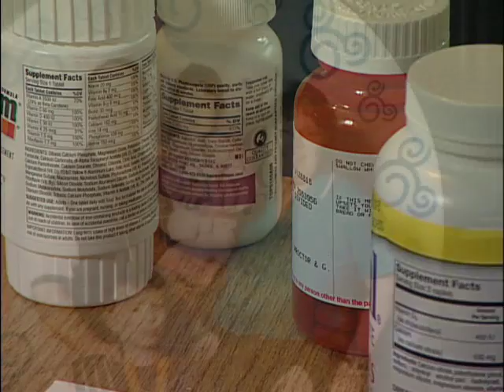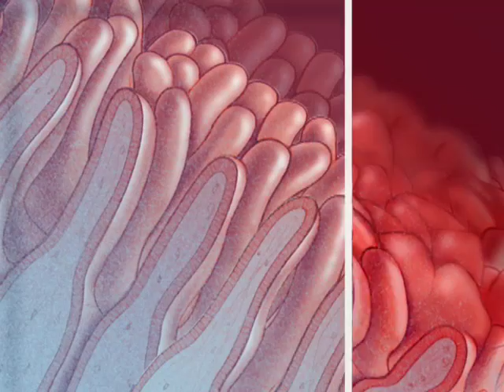New Crohn's Drug-Mayo Clinic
Every year up to 30 thousand Americans are diagnosed with Crohn's disease. It's an inflammatory condition of the intestines that causes pain, cramping and constant diarrhea. There is no cure for Crohn's disease, but treatment keeps getting better. More on a new generation of medications from Mayo Clinic.